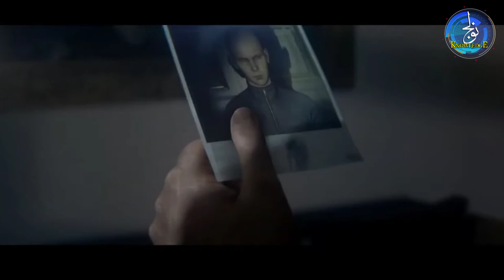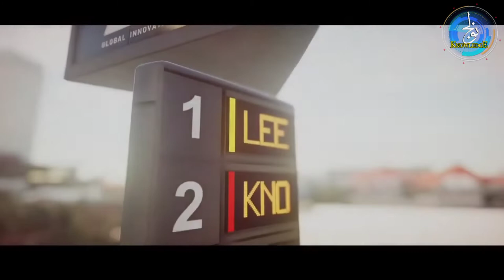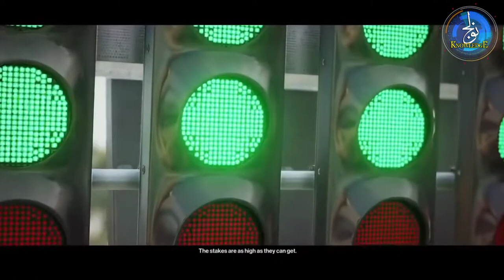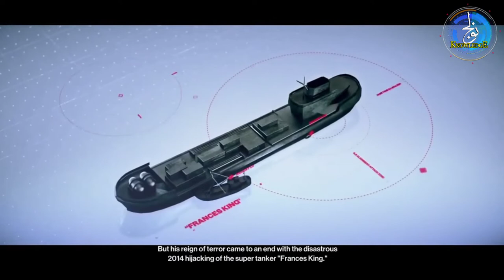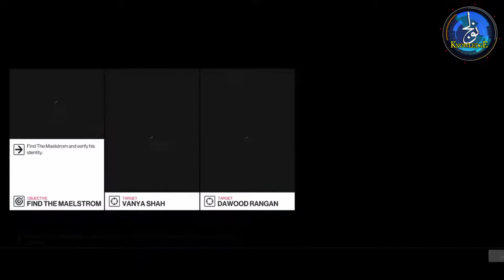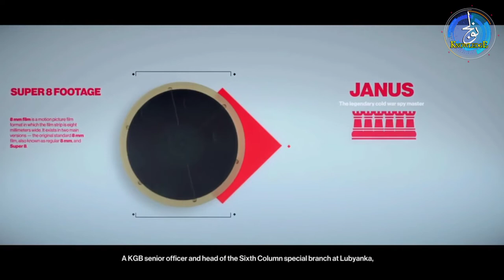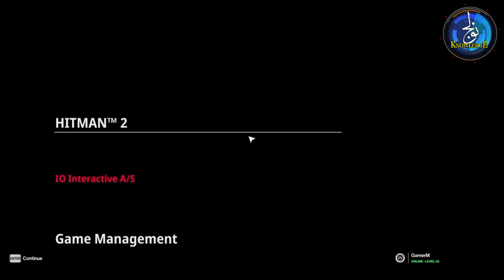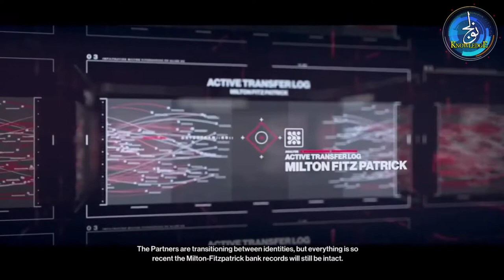HITMAN 2 FULL GAME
Golmake For Entertainment Knowledge
If you would like to support us for free in appreciation of the effort made to you

We appreciate your comment and strive to provide what you want to see
So leave us your comment and feedback, we greatly appreciate it

Hitman 2 (2018 video game)
This article is about the 2018 video game. For the second installment in the Hitman franchise, see Hitman 2: Silent Assassin.
Hitman 2
Hitman 2 (2018) cover.jpg
Cover art featuring Agent 47. The pink cover reflects this installment's more "playful" tone.[1]
Director(s) Jacob Mikkelsen
Producer(s)
Forest Swartout Large
Rasmus Nautrup Jensen
Karim Boussoufa
Kalvin Lyle
Jean Biam Tan
Designer(s) Philip Andreas Krogh
Programmer(s) Maurizio De Pascale
Artist(s) Rasmus Poulsen
Writer(s) Michael Vogt
Composer(s) Niels Bye Nielsen
Series Hitman
Platform(s)
Microsoft Windows
PlayStation 4
Xbox One
Stadia
Release 13 November 2018
Genre(s) Stealth
Hitman 2 is a 2018 stealth video game that was developed by IO Interactive and published by Warner Bros. Interactive Entertainment. It is the seventh major installment in the Hitman video game series, the sequel to 2016's Hitman and the second game in the World of Assassination trilogy. The game's story continues the plot arc started in Hitman and follows genetically engineered assassin Agent 47 as he searches for the mysterious "Shadow Client" and his allies, who are trying to destroy Providence, a secretive organization that controls the world's affairs. Like its predecessor, Hitman 2 features six large sandbox locations that players can freely explore to find opportunities to eliminate their targets. The game also included two online multiplayer modes called Sniper Assassin and Ghost Mode, whose internet servers were shut down in August 2020.

Sales of the 2016 episodic game Hitman fell short of expectations, prompting the series' publisher Square Enix to sell IO Interactive, which became an independent studio after a management buyout. With a limited cash flow, the studio laid off nearly half of its employees and had to reduce the scope of the sequel, whose development was about 25% completed. Because the framework had been created with the previous game, development of Hitman 2 was faster than usual, taking about twenty-one months. The first game's episodic model was abandoned and Hitman 2 was released in full. The studio supported the game with additional content, including two paid maps, and free elusive targets and contracts.

Hitman 2 was released for Microsoft Windows, PlayStation 4 and Xbox One in November 2018. Upon release, the game was met with generally positive reviews; critics considered it to be an improvement over its predecessor. The game's maps, sandbox design, gameplay enhancements, humour and assassination opportunities were praised, though the story and the multiplayer modes received a mixed response. Hitman 2 recuperated its developmental costs but its launch during a crowded release window negatively affected sales. Hitman 3, the follow-up and final installment in the World of Assassination trilogy, was released in January 2021.

Like the first game in the World of Assassination series, Hitman 2 is a stealth game that is played from a third-person perspective.[2] The player assumes control of Agent 47, an assassin whose targets are scattered across the world. The game has eight missions that are set in Hawke's Bay, New Zealand; Miami, Florida; a village in Colombia; the slums of Mumbai, India; a suburb of Vermont called Whittleton Creek; and a fictional North-Atlantic island called Sgàil. The game's downloadable content (DLC) includes new locations; a bank in New York City and an resort in the Maldives.[3] Players can download all of the chapters from Hitman if the player owns it or has bought the content as DLC, which incorporates the gameplay changes added to Hitman 2 and allows Hitman to be played within Hitman 2's improved engine.[4] Each of the game's locations is a sandbox-type environment players can explore. Players must understand the layout of the maps to identify infiltration opportunities.[5]

Gameplay structure and design are largely similar to those of Hitman (2016). Players use variety of firearms and gadgets to eliminate their targets, and can use stealth tactics because Agent 47 is fragile in combat.[6][7] The bodies of dead targets must be hidden to avoid detection.[8] Alternatively, players can explore each location and eavesdrop on conversations to discover "missions stories", which are scripted mission sequences that help Agent 47 identify the location and routine of targets, and uncover unconventional infiltrations or opportunities